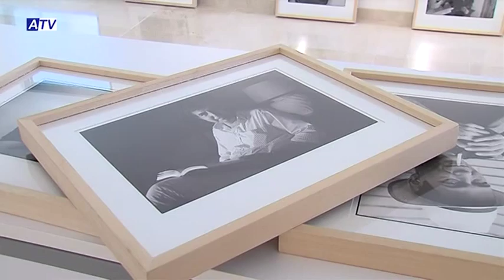NOTICIAS ATV 07 10 15 MAÑANA SE INAGURA UNA EXPOSICIÓN DE FOTOGRAFÍA EN LA BIBLIOTECA